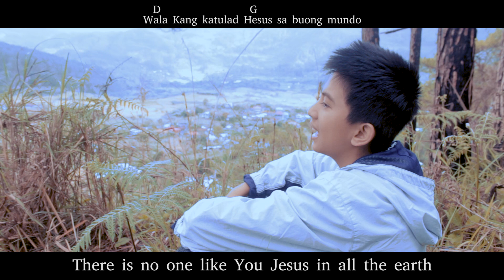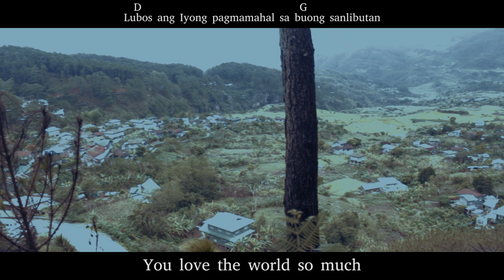Wala Kang Katulad - original song by Keran Allidem - Tagalog Song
Audio, video, composed and produced by Robert Allidem. ALL ORIGINAL.